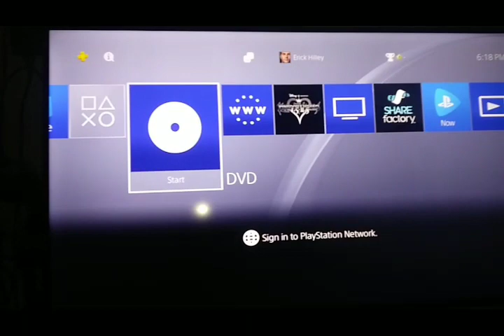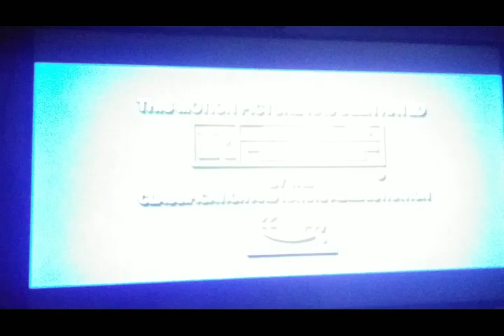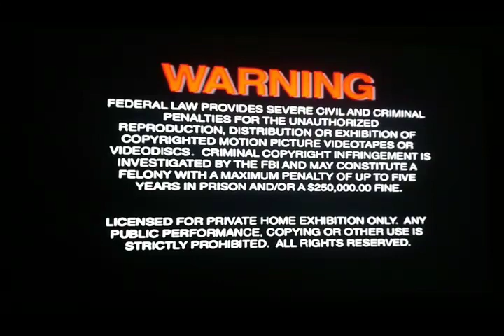Opening & Closing To Seven 2004 DVD